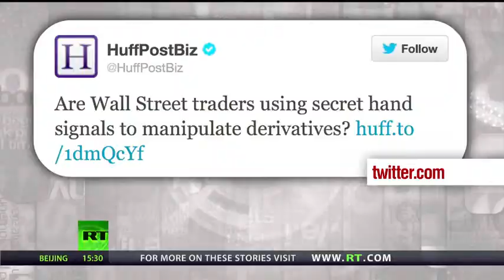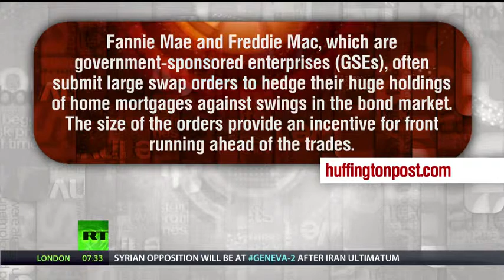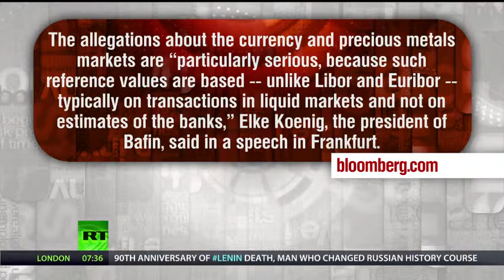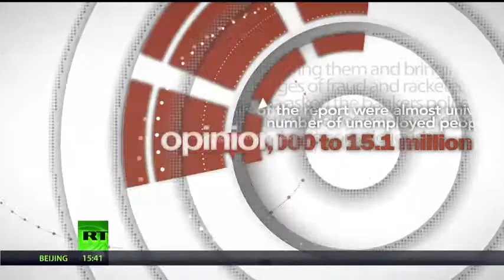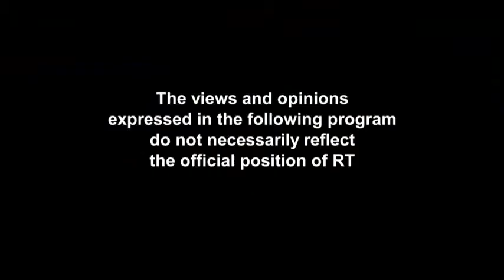Keiser Report 522 - Hand Jive of Fraud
Max Keiser and Stacy Herbert discuss the fact that brokerages and exchanges have been become so packed with fraud, there's hardly room to commit fraud and so the hand jive of bank fraud has been born as brokers front run Fannie Mae and Freddie Mac, defrauding the hapless American taxpayer. In the second half, Max interviews Sandeep Jaitly of Fekete Research about the gold market.